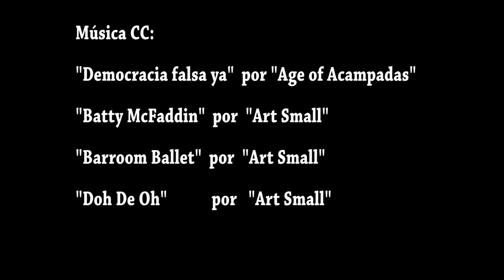Total Rumble White Wolf Wrestling - Tabacalera (9Abril16)